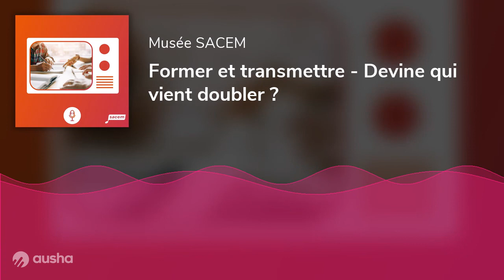PODCAST : Devine qui vient doubler ? Former et transmettre | Musée Sacem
Écrire pour le doublage, c'est avant tout écrire. Et écrire, est-ce que ça s'apprend ? Ce qui est sûr, c'est que comme tous les genres d'écriture, le doublage obéit a des codes, auxquels on peut se former, mais qui s'apprennent aussi « sur le tas », en écrivant justement !

Dans cet épisode, Vanessa Bertran nous emmène, au travers de parcours et d'expériences variées, sur les traces de l'apprentissage du métier. Et bien que celui-ci soit apparu dès l'enfance du cinéma, les formations dédiées ne sont apparues qu'à la toute fin du vingtième siècle. Auparavant, le travail était confié à des écrivains de métier. Ainsi, des auteurs célèbres comme Jean Anouilh ou Henriette Nizan y ont frotté leurs plumes.

Une exposition en ligne sur le site du Musée de la Sacem va vous faire découvrir l’histoire du doublage ainsi que les dialoguistes emblématiques qui se cachent derrière les films que nous connaissons tous. Partez également à la découverte du métier aujourd’hui.